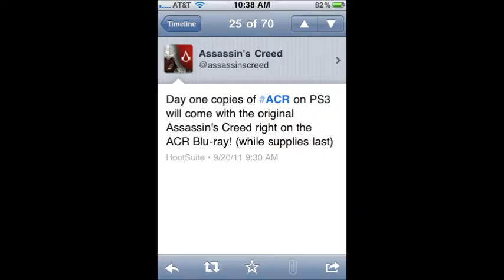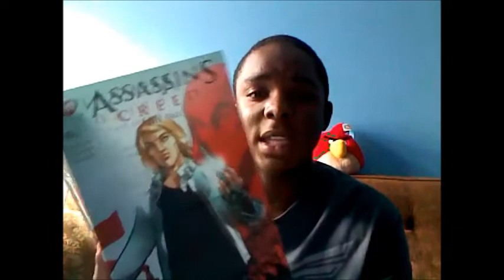Why PS3 Users Get Original AC with ACR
This is just a short but rather slightly humourous film that answers why PS3 users can get the original Assassins Creed (AC) game along with Assassin's Creed Revelations (ACR) game for free. Hope you enjoy.